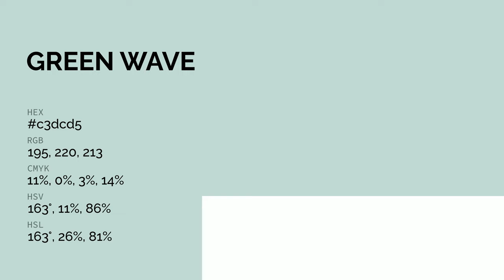Green Wave color c3dcd5 hex color - Green color - Warm color c3dcd5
What color is Green Wave ? c3dcd5 hex color - Green color - Warm color c3dcd5

Hex c3dcd5 Color Code is also known as Green Wave color.

Hex c3dcd5 Color code in RGB color code model is created after adding 76.47% red color, 86.27% green color and 83.53% blue color.
Hex c3dcd5 Color code in CMYK color (process color) code model is generated after subtraction of 11% cyan, 0% magenta, 3% yellow and 13% black.